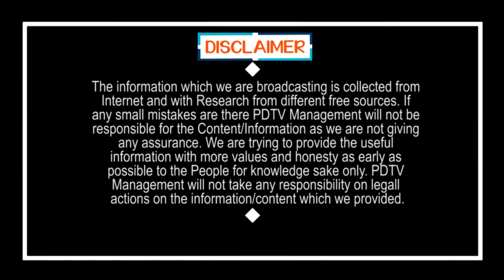YSRCP MLA Roja Challenge to Chandrababu | చంద్రబాబు దమ్ముంటే కాస్కో..నా పదవికి రాజీనామా..రోజా సంచలనం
చంద్రబాబు దమ్ముంటే కాస్కో..నా పదవికి రాజీనామా..రోజా సంచలనం | YSRCP MLA Roja Challenge to Chandrababu | PDTV News